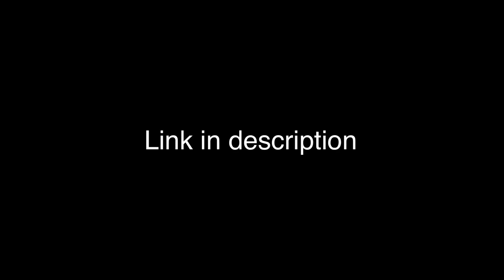My parody channel